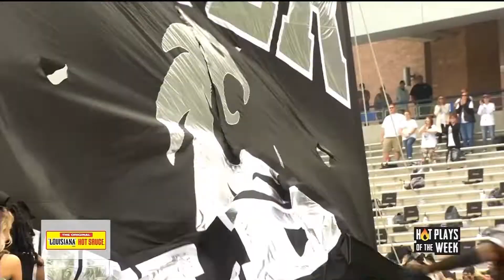Week 15 North Texas High School Football Hot Plays of the Week Presented by Louisiana Hot Sauce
The Louisiana Hot Sauce Hot Plays of the Week features the best of the best from North Texas!